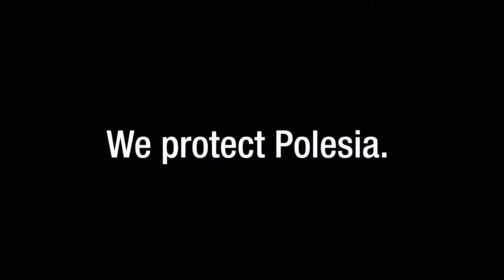Pavel Pinchuk | Studying Birds to Protect Polesia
Working as an ornithologist at APB-Birdlife Belarus, Pavlo Pinchuk has been studying trends in the number and diversity of birds in the heart of Polesia for the past 20 years. He is one of many dedicated experts on the Polish Desert Without Borders team, which brings together a group of conservation organizations working to preserve this important landscape.

Polesia is called the European Amazon. This landscape, which spans the borders of Poland, Belarus, Ukraine and Russia, is the largest pristine floodplain on the continent. The Wild Polesia team works across 5.8 million hectares to expand conservation areas and improve their management, restore disturbed habitat, develop alternative livelihoods and raise awareness and knowledge of the area's importance.

Polesia is Europe’s largest remaining inland wetland wilderness. Some of the continent’s last ‘wild’ rivers meander across the landscape, through a vast patchwork of extensive carbon-storing peatlands and forests, islands, lakes, bogs, and wet meadows.

Stretching across Ukraine and Belarus, spreading into Russia in the East and Poland in the West, Polesia covers more than 18 million hectares – about half the size of Germany. Its water-covered landscapes, especially in spring, turn Polesia into a European Amazon.

Around one million migratory birds stop over here each year to rest, feed and breed while large mammals, like wolves, lynx, moose, and European bison, occur in significant numbers.